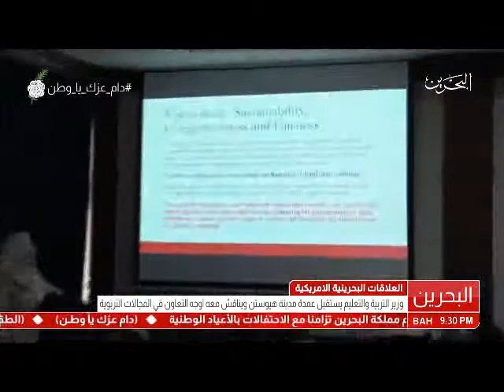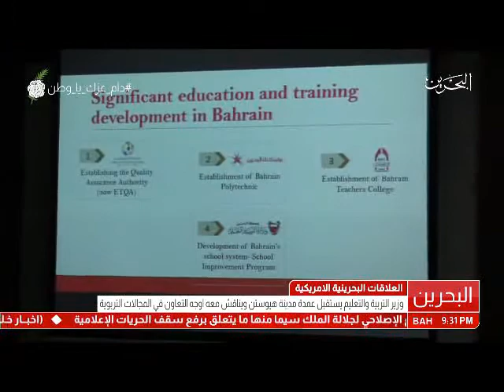البحرين: وزير التربية والتعليم يستقبل عمدة مدينة هيوستن الأمريكية